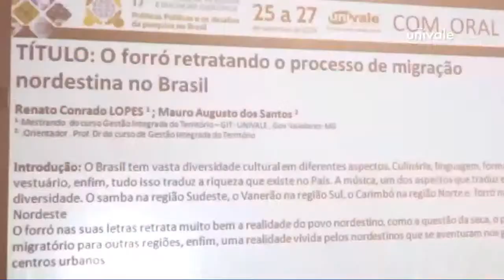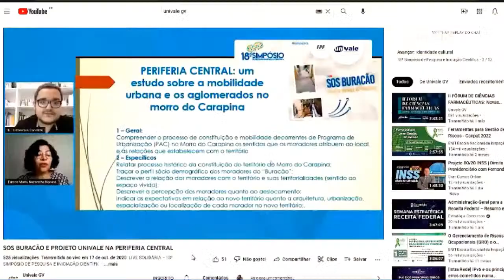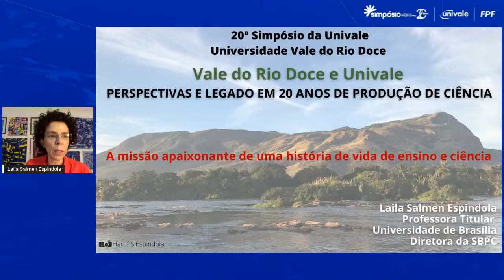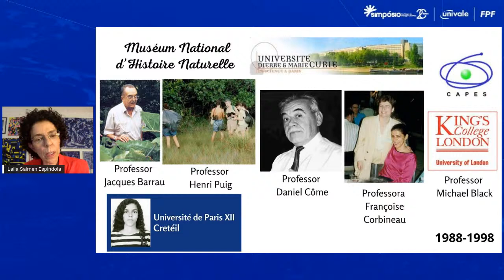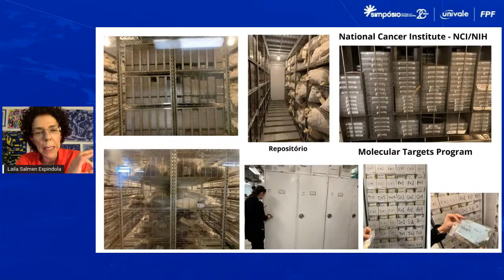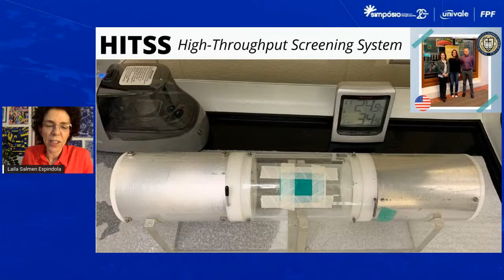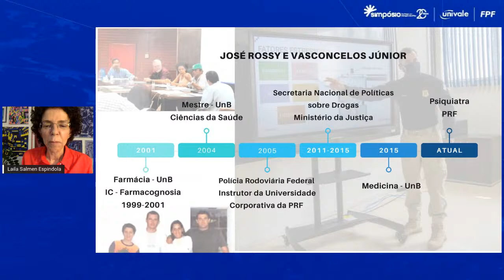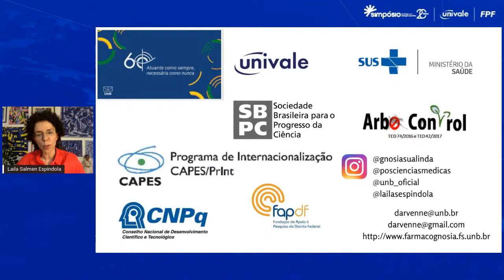20º Simpósio de Pesquisa e Iniciação Científica - Univale